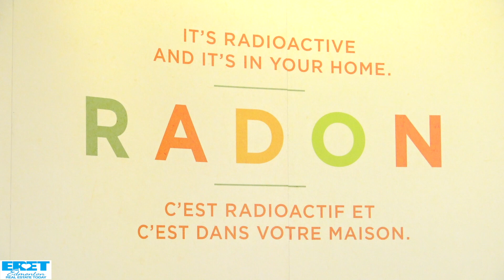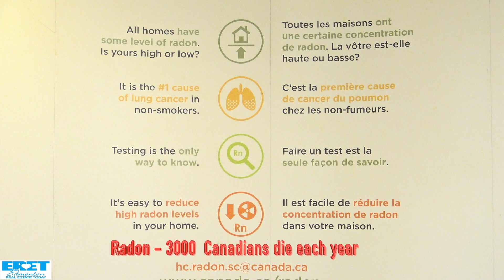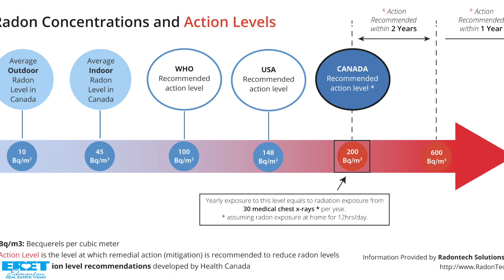Radon gas | 1 in 7 Edmonton homes have high levels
Have you tested your home for Radon gas in order to protect your family from Lung Cancer?

Radon is in your home, but may be undetected without testing for it.  Health Canada states that high levels of Radon Gas can lead to lung cancer. Testing is easy, so act now! Get your test kit today from The Alberta Lung Association. For more information and ordering a testing kit,

Special guests, Patricia Stobbe of The Alberta Lung Association and Andrew Heshka with Health Canada explain to Leroy Warden, host of Edmonton Real Estate Today why long term testing for Radon is your best option this Winter.

This video is intended as general information only and is not to be relied upon or considered as constituting legal, financial or other professional advice. A professional advisor should be consulted regarding your specific situation. Information presented is believed to be factual and up-to-date but we do not warranty or guarantee its accuracy and it should not be regarded as a complete analysis of the subjects discussed. All expressions of opinion reflect the judgment of our guest/speaker as of the date of publication and are subject to change. No endorsement of any third parties or their advice, opinions, information, products or services is expressly given or implied by Edmonton Real Estate Today, Leroy Warden or any of its affiliates.